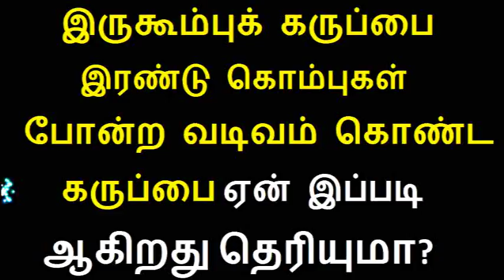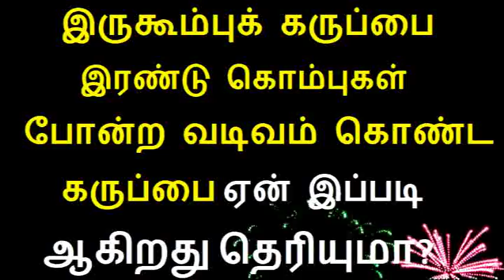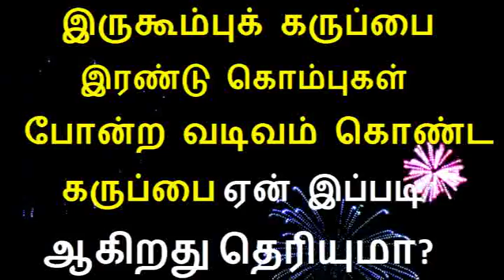இருகூம்புக் கருப்பை இரண்டு கொம்புகள் போன்ற வடிவம் கொண்ட கருப்பை ஏன் இப்படி ஆகிறது தெரியுமா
Tamil pregnancy and baby care health tips video is about what is the reason for Bicornuate Uterus in Tamil